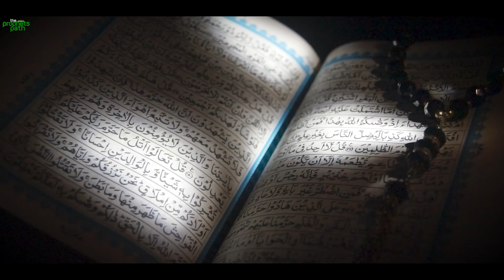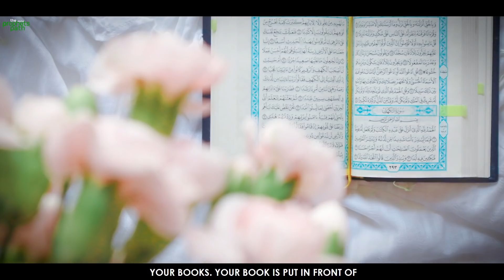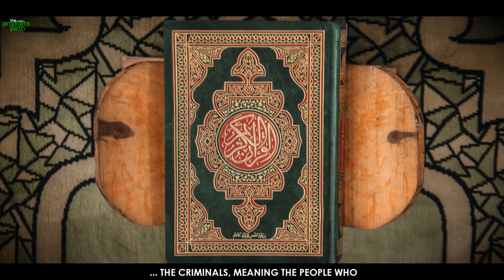SOMETIMES WHEN LIFE GETS BORING